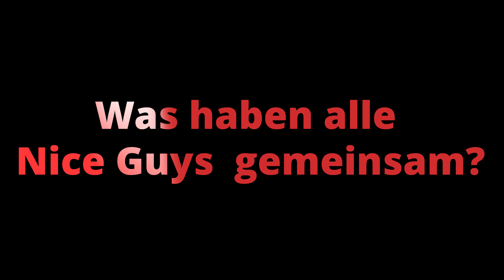Schluss mit Mr. Nice Guy: Werde der Mann den Frauen wirklich wollen!